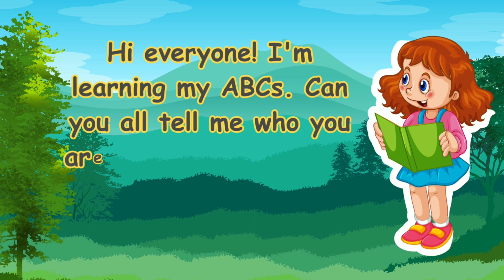Alphabet Phonics Song - A to Z | Learning ABC | Learn ABCD for Toddlers & Babies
Welcome to our fun and educational video, "Alphabet Phonics Song - A to Z"! This engaging ABC song is perfect for toddlers and babies to learn the alphabet in a fun and interactive way. Each letter from A to Z is introduced with its phonetic sound, helping young learners build a strong foundation for reading and pronunciation. Sing along with our catchy tune and colorful animations, making learning ABCs enjoyable for your little ones. Whether you're a parent, teacher, or caregiver, this video is a fantastic resource for early childhood education.

educational cartoons on youtube
preschool animation
learning videos on youtube
best english learning cartoon channel
best cartoon for learning English
cartoon english learning
learn the alphabet cocomelon
these are the letters ofthe alphabet song
learning abc
learning abc numbers colors and shapes
learning abc for preschoolers
learning abc for babies
learning abc cartoon
learning abc for toddlers
learning abc song
learning abc sounds for kindergarten
learning abc writing
learning abc phonics song
learning abc with sounds
learning abc for toddlers phonics
learning abc with cars
learning abc alphabet
learning abc alphabet cocomelon
learning abc alphabet puzzle
learning abc alphabet with alphablocks
abc learning alphabets for toddlers
learn abc alphabet and numbers counting
learn abc alphabet and numbers counting 123 shapes
learn abc alphabet fisher price
learn abc alphabet pretend play
learn abc alphabet with fisher price smart tablet
learn abc alphabet with wendy
learn abc alphabet song with wild animals
learning alphabet abc song phonics songs nursery rhymes
learn abc letters and sounds
alphabet song
alphabet
alphabet sounds
alphabet lore
alphabets for kids
alphabet cartoon
alphabet song nursery rhymes jollibee
alphabet poem
alphabetical order
alphabet abc
alphabet alphabet
alphabet lower

Learn ABCD
Educational songs for babies
Preschool learning videos
Toddler alphabet songs
Learn ABC phonics
Alphabet songs for toddlers
ABCD phonics
Toddler phonics learning
Baby ABC rhymes
Kids alphabet songs
ABC song for preschoolers
Alphabet learning videos
ABC rhymes for babies
Learning letters for kids
Alphabet educational video
Toddler ABCD songs

Learn ABCD
Preschool learning videos
Toddler alphabet songs
Learn ABC phonics
ABCD phonics
Toddler phonics learning
Baby ABC rhymes
Kids alphabet songs